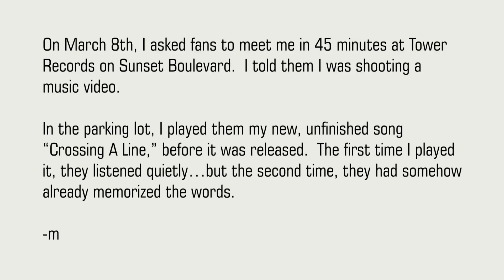March 8th Fan Meet Up - Mike Shinoda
On March 8th, I asked fans to meet me in 45 minutes at Tower Records on Sunset Boulevard.  I told them I was shooting a music video.

In the parking lot, I played them my new, unfinished song “Crossing A Line,” before it was released.  The first time I played it, they listened quietly…but the second time, they had somehow already memorized the words.

-m